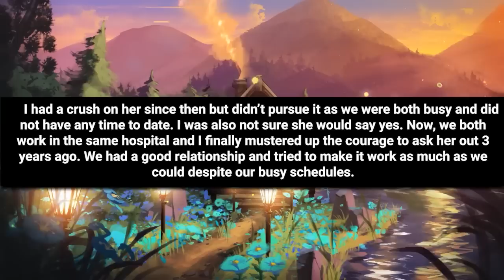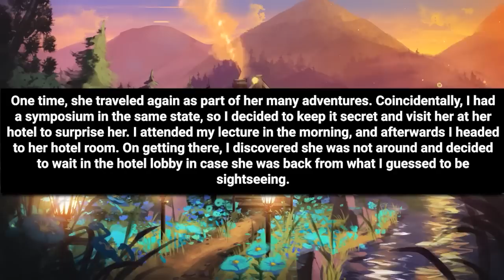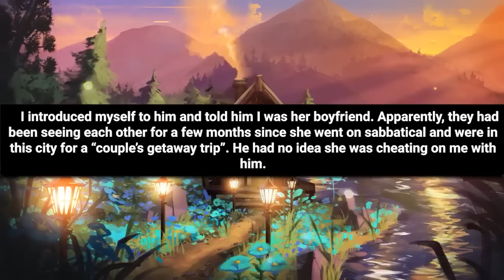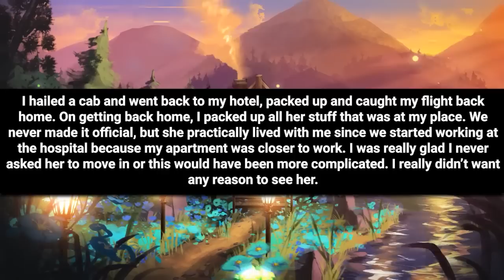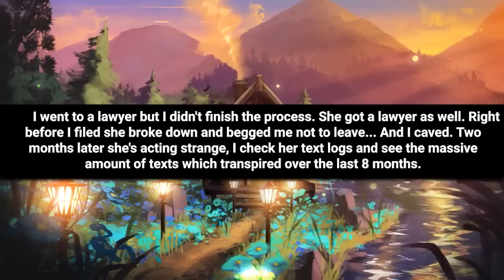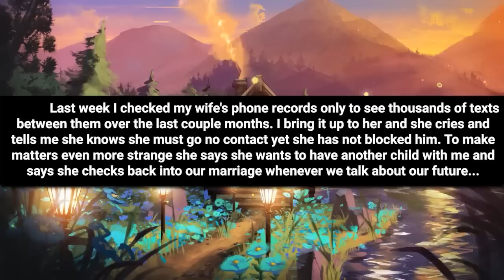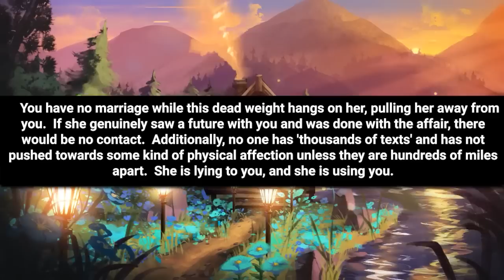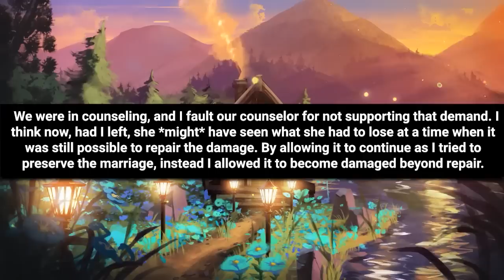Went To GF's Hotel As A Surprise But Found Her Wrapped Around Her BF In An Elevator!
Chapters

00:00 Intro
00:21 Story 1
05:57 opinion
06:38 Story 2
09:33 opinion
10:17 Story 2 comments